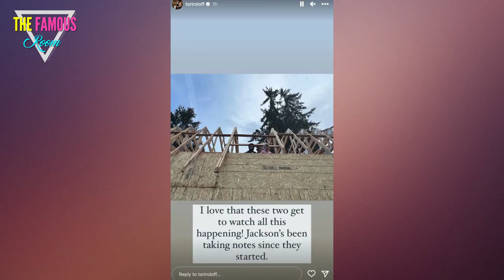Inside Tori and Zach Roloff's $1M Dream Home: Exclusive Update!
Tori Roloff, star of the reality TV show "Little People, Big World," gave fans an update on her family's $1 million dream home in Washington. Tori revealed that the house is almost finished and shared details about the interior design, including a new kitchen island and custom furniture. The update comes after Tori's husband, Zach, opened a new business there. Fans have been eagerly anticipating the completion of the Roloffs' new home, which has been a significant topic of discussion on the show and on social media.